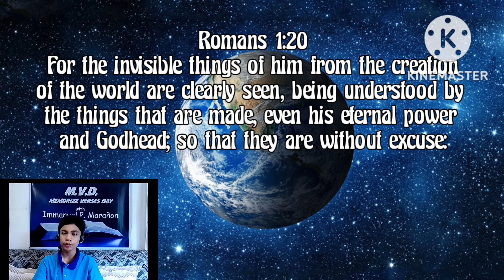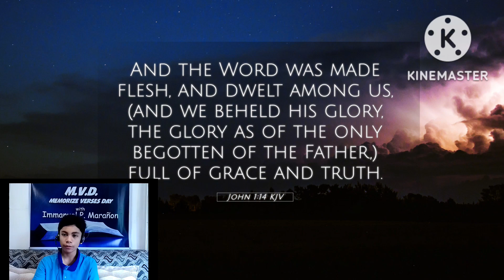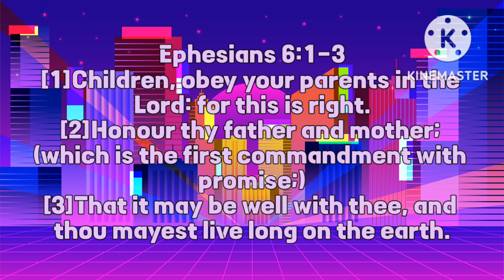November 2, 2022